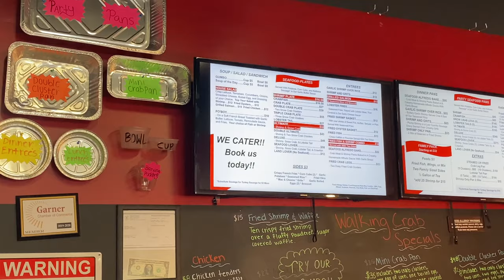The WORST Experience Ever | Walking Crab Garner, NC | NC Food Review 2021 | NC Food Vlog